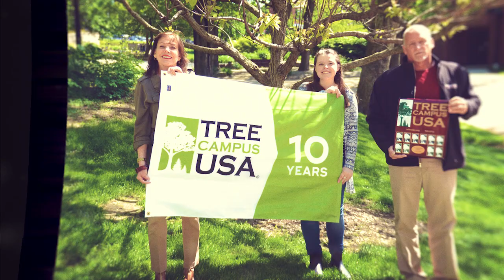2019 Academic Year in Review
A look back at the accomplishments of our students, faculty and staff over the past academic year. As seen in the State of the University 2019.